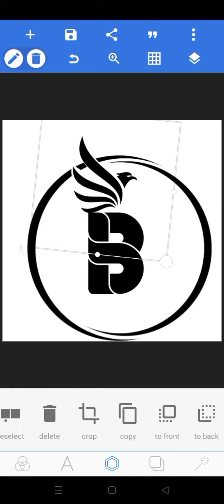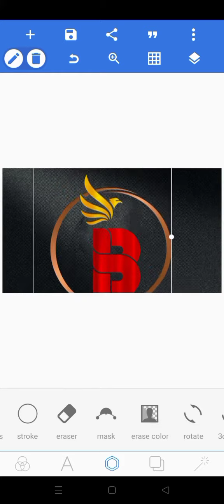How to make a logo in android 😱|B logo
If you want professional logo in cheap price